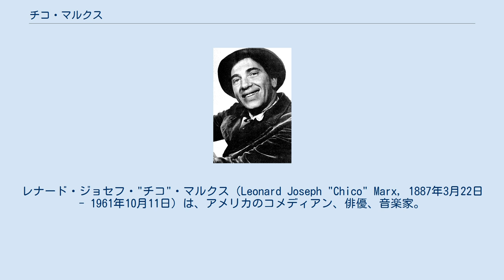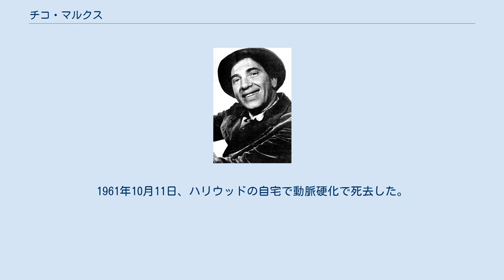チコ・マルクス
レナード・ジョセフ・"チコ"・マルクス（Leonard Joseph "Chico" Marx, 1887年3月22日 - 1961年10月11日）は、アメリカのコメディアン、俳優、音楽家。
「マルクス兄弟」の長男として、舞台・映画に出演した。
 1887年3月22日にニューヨークのマンハッタンで、ユダヤ系移民の家庭に生まれる。
貧しい家庭のために幼い頃から働きつつ、母ミニーのもとで芸能の訓練を積んでいった。
1910年代以降、ハーポ、グルーチョ、ガンモ、ゼッポの4人の弟と共にヴォードヴィルの舞台に立ち、アメリカ各地で公演を行った。
「チコ」という芸名は、「チキン（"女性"のスラング）を追いかけ回す奴」に由来している。
 ブロードウェイでの成功ののち、ハーポ、グルーチョ、ゼッポと共にパラマウントと契約、映画に出演する。
ヴォードヴィル時代から、チコは自身のキャラクターとして、イタリア人的な特徴を取り入れ、イタリア訛りのステレオタイプ的な人格を演じていた。
映画内でのチコのキャラクターは、学はないが魅力的な詐欺師であることが多く、基本的にハーポのキャラクターと相棒の関係を築いていた。
衣装としては、古ぼけた服と、チロル帽で個性を出していた。
 また、チコはピアニストとしての才能が卓越しており、幼い頃からピアニストとしての収入を得ていた。
映画でもチコのピアノ演奏は定番となり、ほとんどの作品でチコの演奏シーンが用意されている。
指を銃に見立てて鍵盤を「撃つ」ように演奏するなど、独特の指使いで知られている。
 ヴォードヴィル時代から兄弟のマネージャーをしていた母ミニーの死後、チコは代わってグループのマネージメントを担当していた。
パラマウントとの契約満了後にMGMと契約することを可能にしたのは、敏腕プロデューサーのアーヴィング・タルバーグとチコの間につながりがあったことである。
 また、チコは生涯、ギャンブルの悪癖を抱えていた。
彼はギャンブル依存により常に多額の借金を抱えた状態にあり、1946年の映画『マルクス捕物帖』は、その借金返済に充てるために制作されたものだった。
 1949年に映画界から退いたのちは、ビッグバンドを率いたり、ときおりテレビに出演したりしていた。
1961年10月11日、ハリウッドの自宅で動脈硬化で死去した。